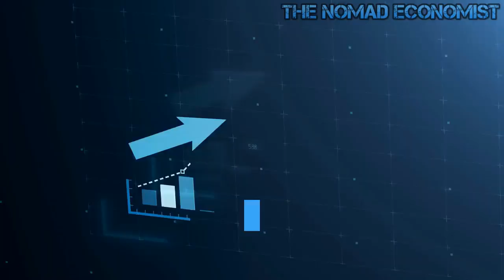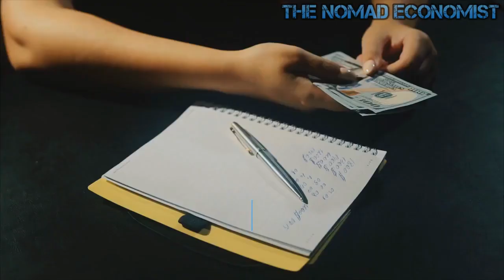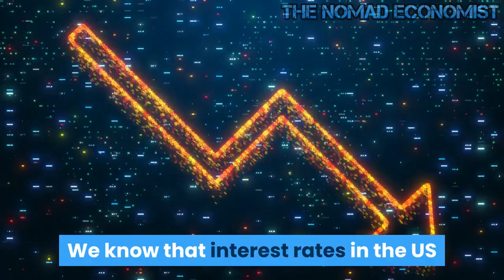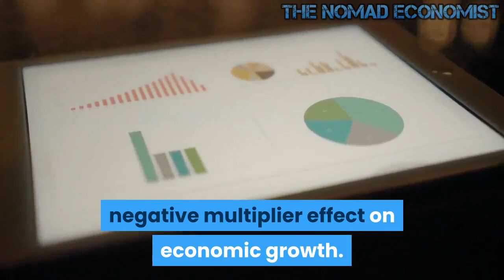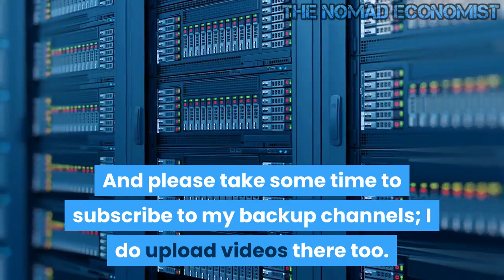More Government Debt Means Less Economic Growth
The US government continues to borrow money at a frenetic pace in order to cover its massive spending spree. It runs huge deficits month after month and there is more spending coming down the pike. The national debt is over $28 trillion and it is about to begin surging upward again. But with the exception of a few contrarians, most people don’t worry about the national debt. The conventional wisdom seems to be that since none of the doomsday predictions about skyrocketing debt haven’t come to pass, there’s nothing to worry about.